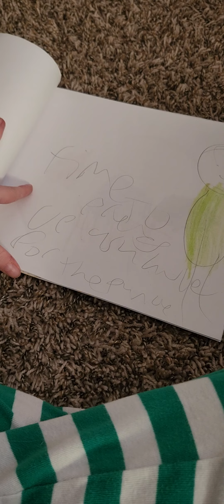Being A Hula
Author: Melisa Lexus Illustrator: Shane Bossewell